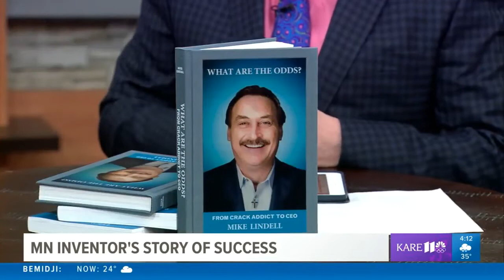Mike on KARE 11 with Pat Evans: Mike’s new book and hope and unity for all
KARE 11’s Pat Evans begins this interview saying, “'What Are the Odds? From Crack Addict to CEO'" is a crazy story that reads like a book and maybe that is why Mike Lindell wrote a book about his life."  Mike then shares his incredible story.